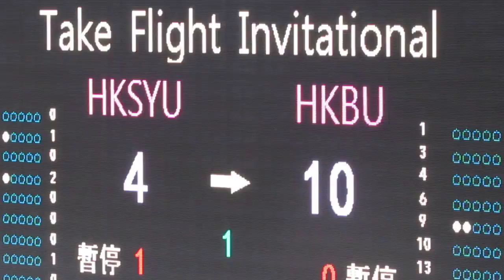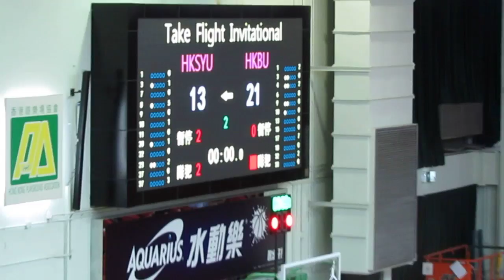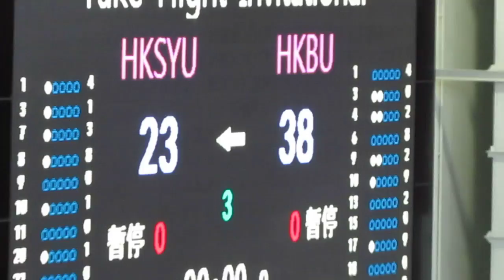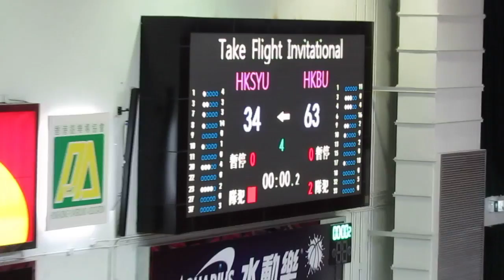樹仁vs浸大(2015.8.25.Jordan Take Flight Invitational大專籃球賽)精華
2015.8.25.修頓塲館 17:30 樹仁(白) 34 : 63 浸大(藍)